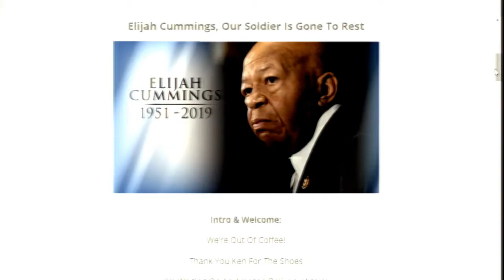Morning Coffee 10 21 19 Part 1 Wake Up